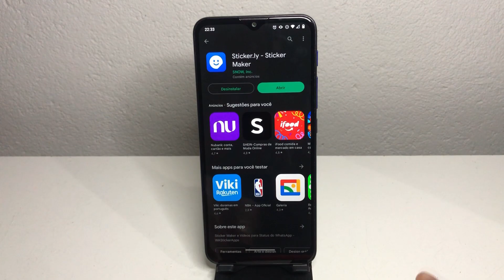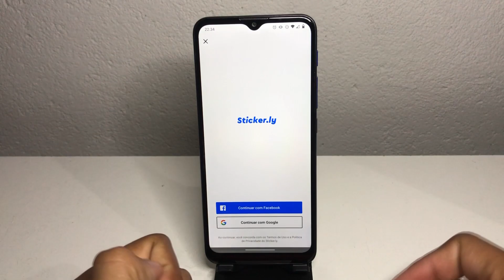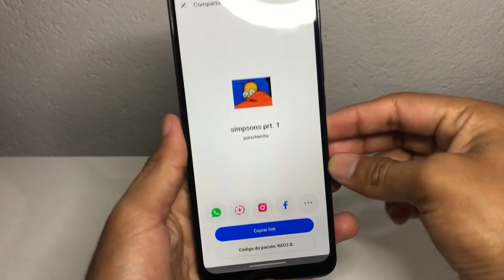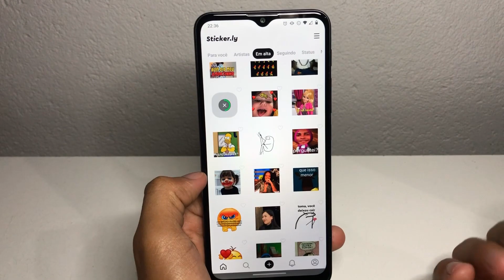Como BAIXAR e INSTALAR mais Figurinhas no WhatsApp - App Stickers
Hoje vamos ensinar a como está baixando as melhores figurinhas do WhatsApp 2023. Espero que curtam o vídeo e até a próxima!

✩ Redmi Note 9 64G / 128GB
✩ Redmi Note 9S 64G / 128GB
✩ Poco X3